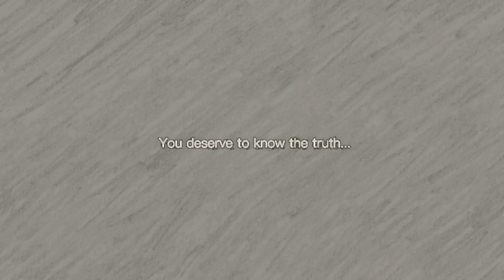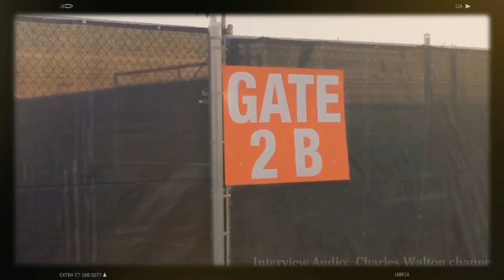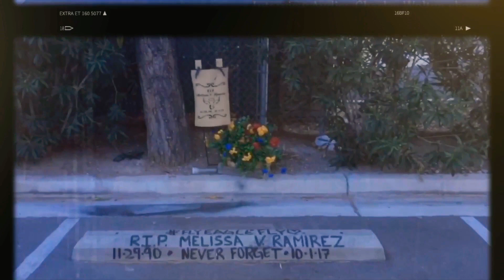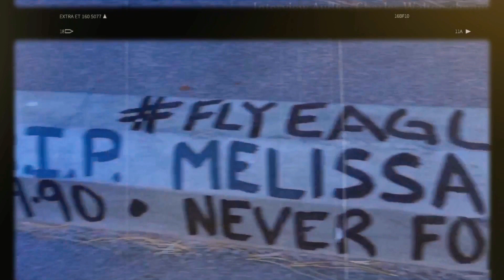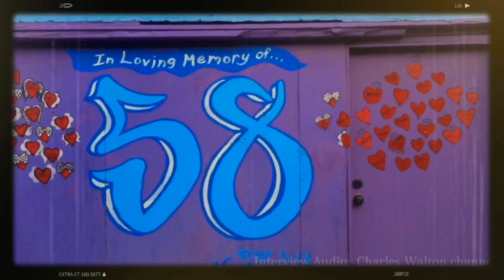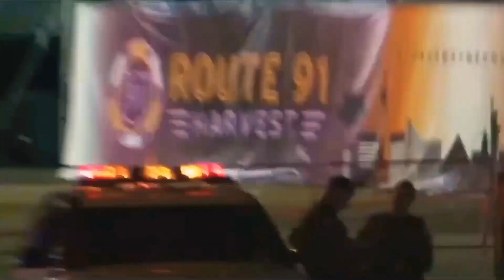Las Vegas Shooting- aftermath and old footage.....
I survived the plane! Playing catch-up, slowly but surely.
A compilation of related footage:

Thank you to everyone that has stayed head strong and didn't loose sight of the reason we’re still here. God bless.

A lack of transparency results in distrust and a deep sense of insecurity.

Question everything..
Especially yourself.